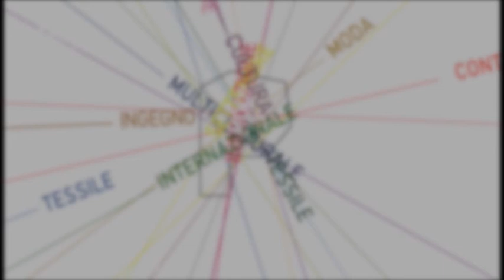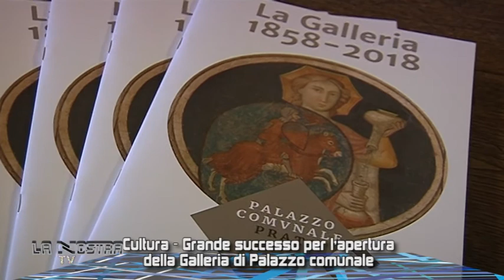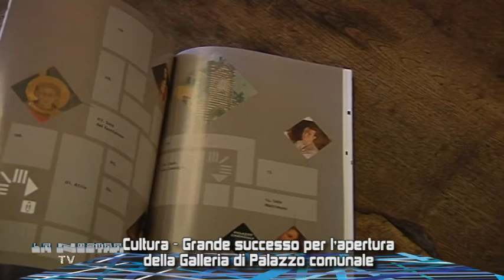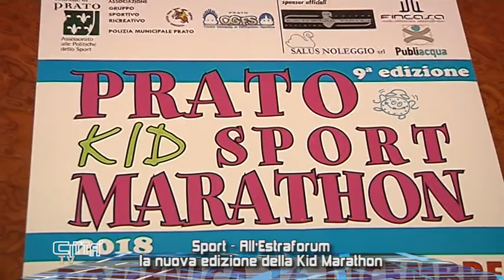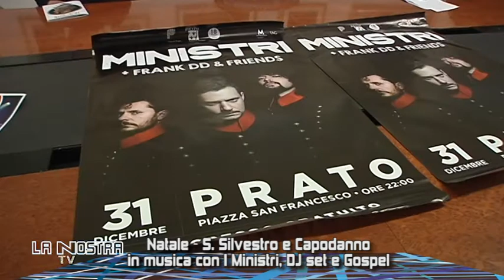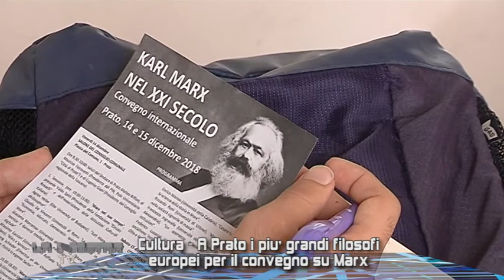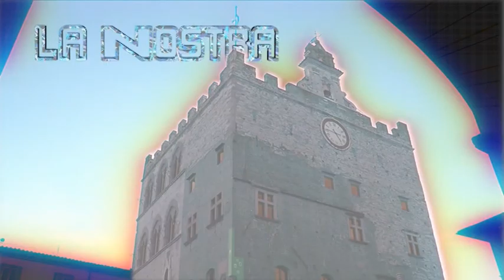LA NOSTRA CITTA TV PUNTATA 42 dicembre 2018